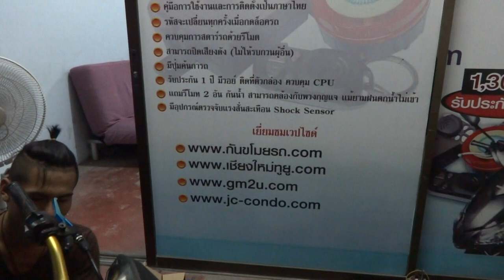MSX กันขโมยรถ 085-8686711